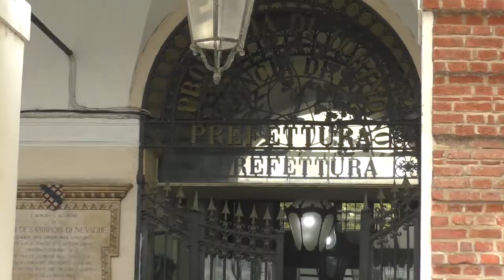Embraco: 4 anni di illusioni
I lavoratori e le lavoratrici della ex Embraco di Riva di Chieri di nuovo in piazza a 4 anni esatti dall’inizio della vertenza, passati tra cassa integrazione e tentativi di reindustrializzazione finiti male o stroncati sul nascere. “Il Mise prenda in mano la situazione!” la richiesta dei sindacati.